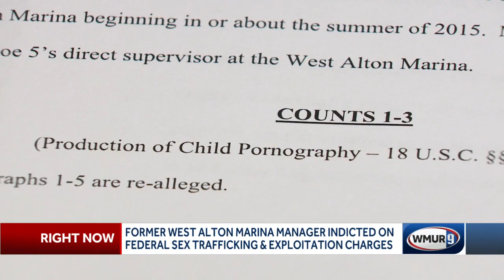Former West Alton Marina manager indicted on federal sex trafficking, exploitation charges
John E. Murray III is charged with 12 counts of child pornography and four counts of sex trafficking of a minor.